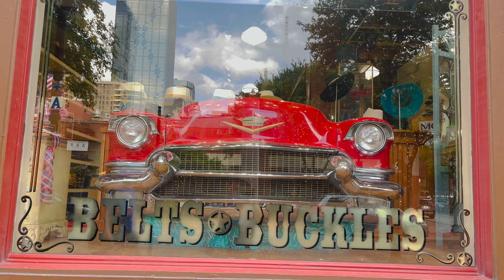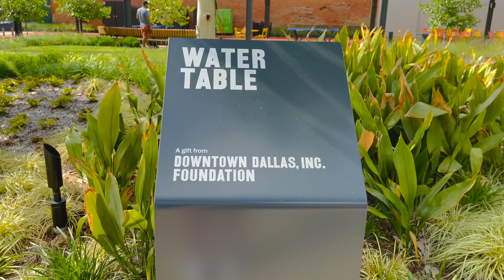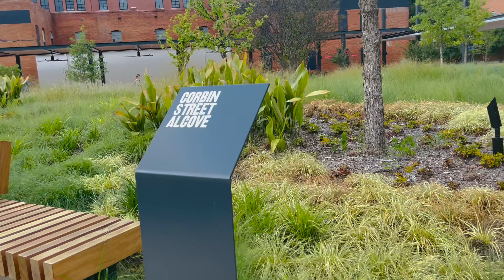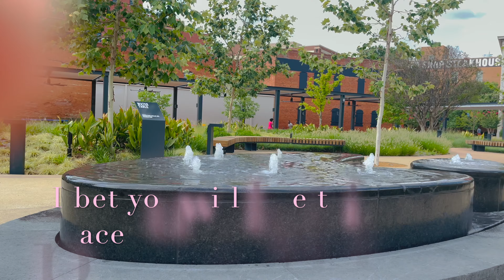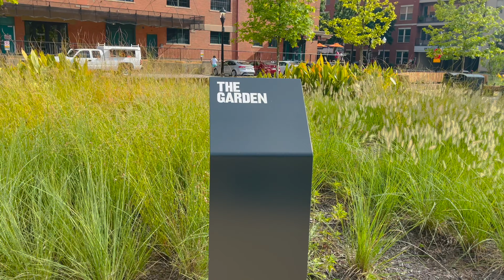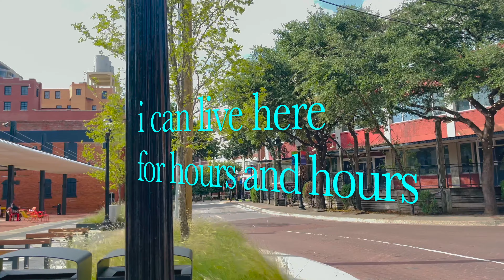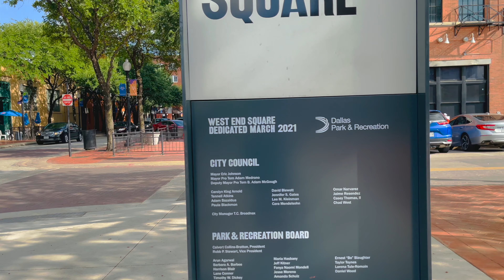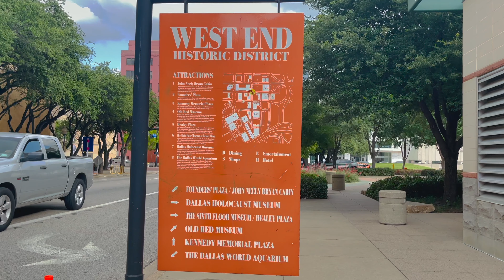Why do I like Historic West End of Dallas,downtown ?Must visit place#Dallas sights-2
American Curious Vlog welcomes you. Historic West End of Dallas is must visit place ..I'm going to upload more fascinating videos in the days to come . Music